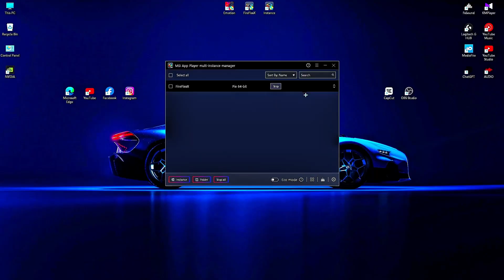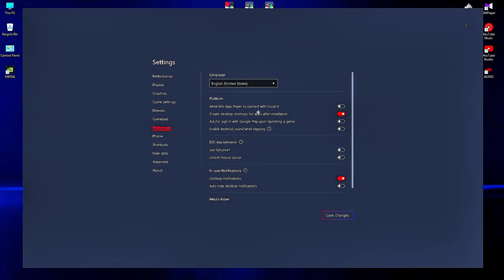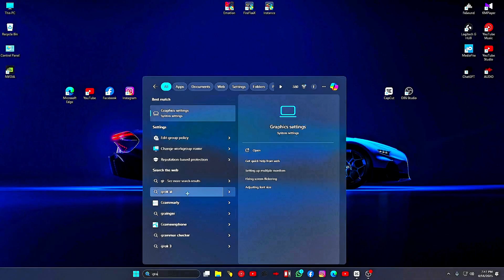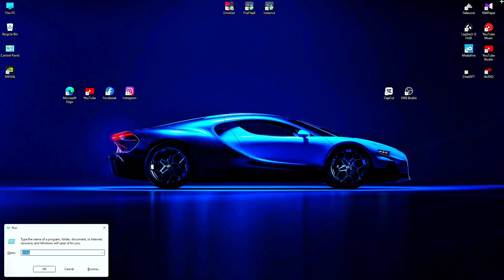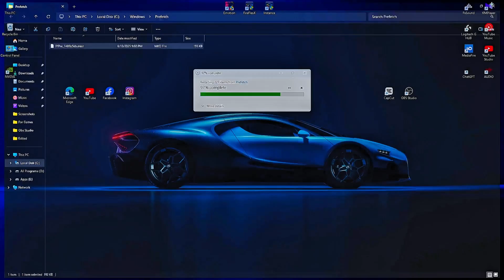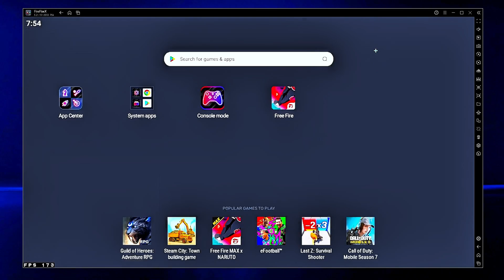8 Best Settings To Increase FPS & Fix Lag Low End PC Free Fire | Bluestacks/MSi App Player Emulator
✅ In this video, You'll Learn About "7 Best Settings To Increase FPS & Fix Lag Low End PC Free Fire | Bluestacks / MSi App Player Emulator"

Get 240+ FPS in FREE FIRE with These 7 Simple Settings for Bluestacks and MSi App Player Emulator (Low End PC Free Fire)
In this video I am going to show you how you can get or enable high FPS in free fire bluestacks emulator / msi app player emulator. Best settings for msi app player free fire low end PC. Best settings for bluestacks free fire low end PC. In this video, I'll show you 7 best settings to fix lag and boost fps of free fire in Low End PC. These all settings will work for Bluestacks 4 / Bluestacks 5 / Msi App Player / Msi app Player 5.

How to boost fps in bluestacks free fire
How to fix lag in msi app player free fire
How to fix lag in bluestacks free fire
Msi app player free fire low end PC
Bluesstacks free fire low end pc

FireFlexX YouTube Channel

👇 Comment "OK 🔥" if it worked for you!

Other Video From FireFlexX Youtube Chanel

Video Covers the Following Topics:

How to speed up msi app player emulator
Msi app player free fire headshot settings
Msi app player free fire lag fix low end PC
How to make msi app player run faster
Bluestacks 5 free fire lag fix low end PC
How to speed up bluestacks emulator
Bluestacks free fire headshot settings
How to make bluestacks run faster
Msi 5 free fire lag fix low end PC
Msi settings for low end pc

CREDITS: How to Increase FPS and Fix Lag in Bluestacks / Msi App Player On Low End PC Free Fire (FireFlexX Official)